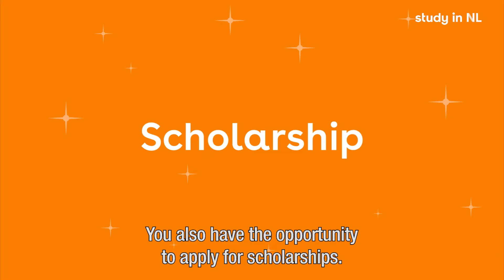Scholarship & funding for EU students | Study in NL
Have you considered your funding options for studying in the Netherlands? This video provides insights into working as a EU, EEA, or Swiss student and explains where to look for scholarship opportunities.

For more details on financing your studies in the Netherlands, visit our